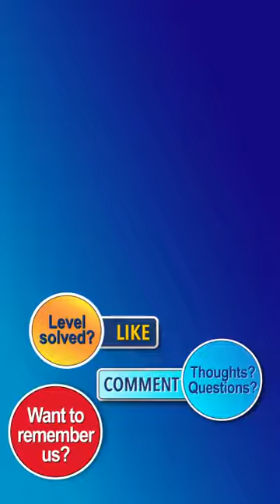Water Sort Puzzle Level 9121 Walkthrough [39 Moves!]